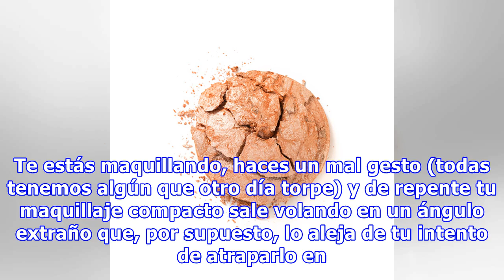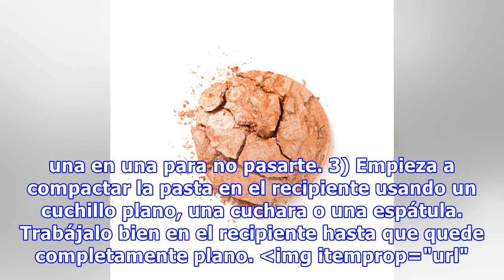¿Cómo se arregla el maquillaje que se ha roto?